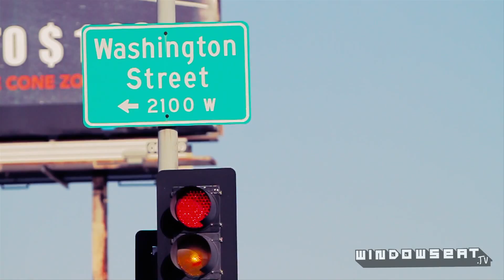Dave Swift, Skate Photographer - Part 3 of 3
Dave Swift hits up the DIY Washington Street skatepark with some friends.